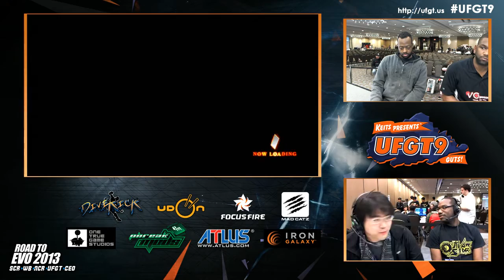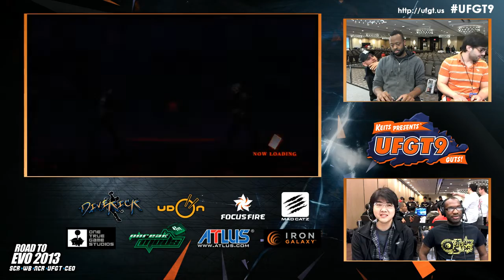UFGT9 - Hype DorianKOf & Bzerk - KOF XIII Pools